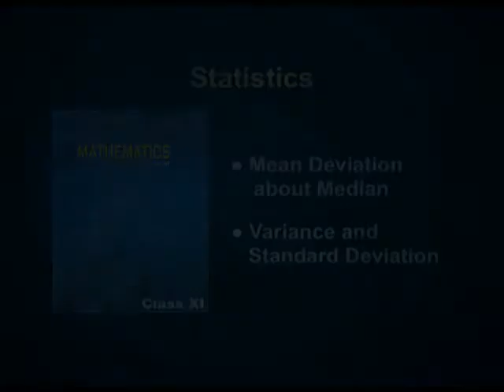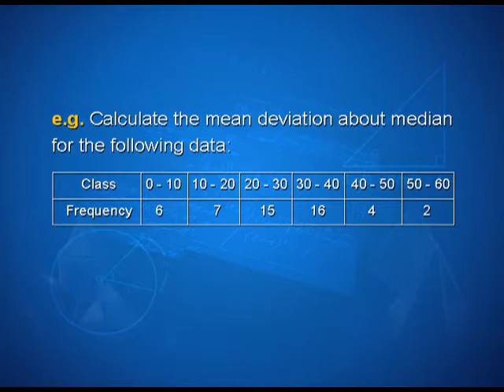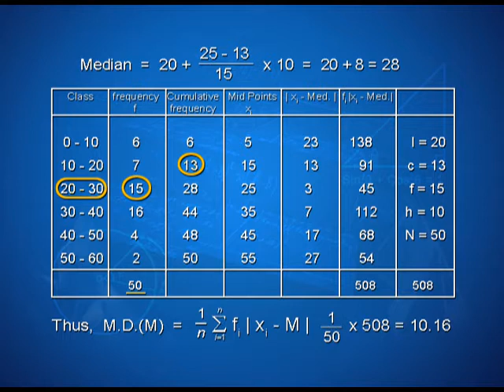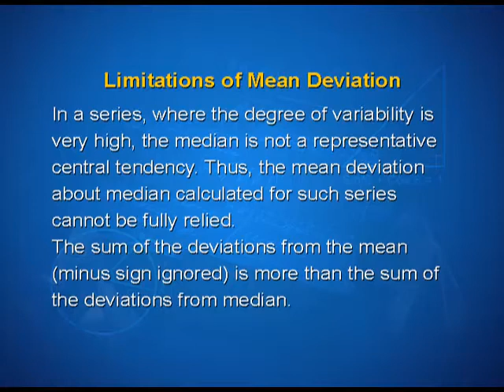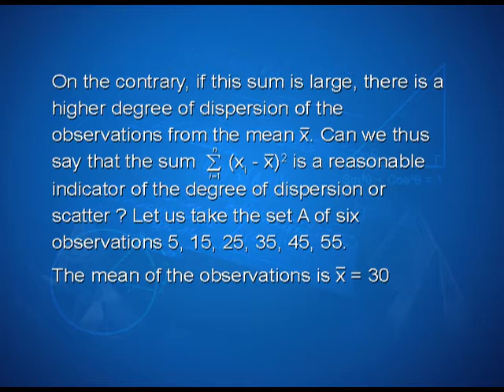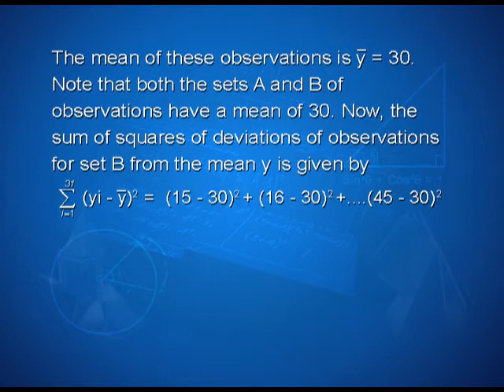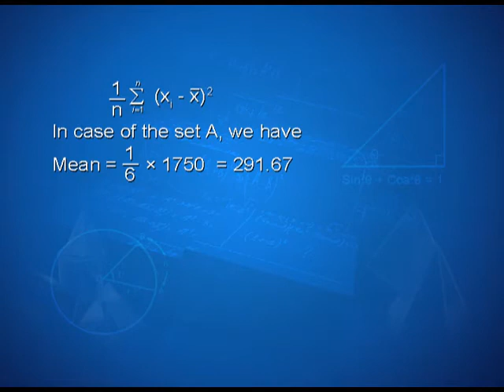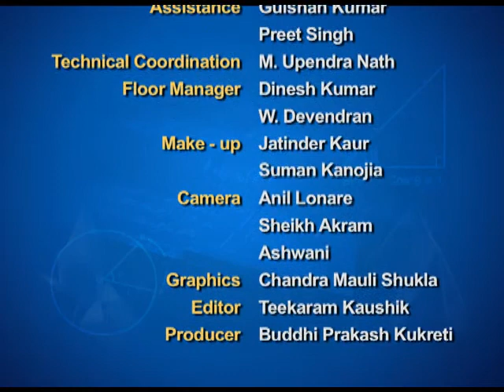Mean Deviation about Median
Episode 04 of the video lectures on chapter 15 of the Mathematics textbook for class 11; covers mean deviation about the median